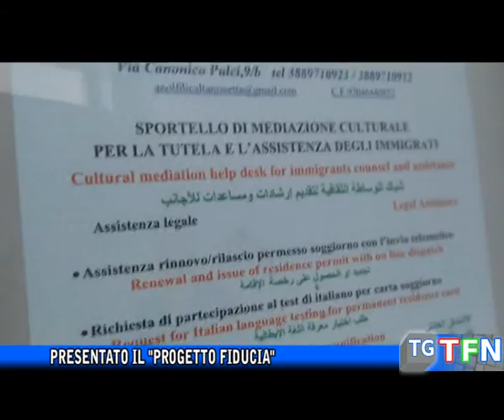Presentato il "Progetto Fiducia"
Formare le donne immigrate per immetterle nel mondo del lavoro, ecco il “Progetto Fiducia”